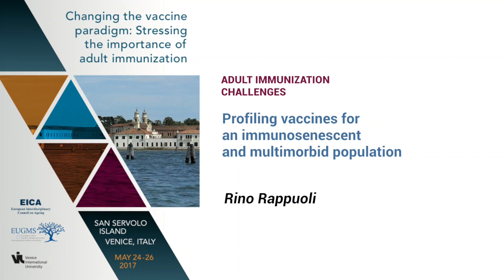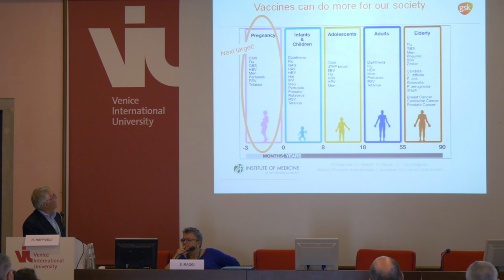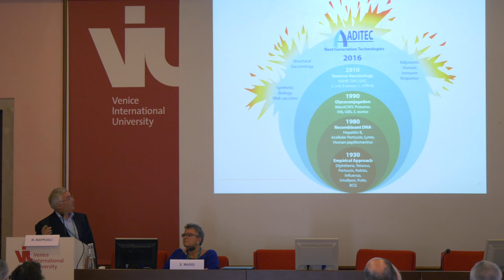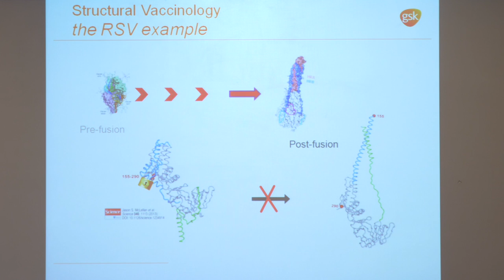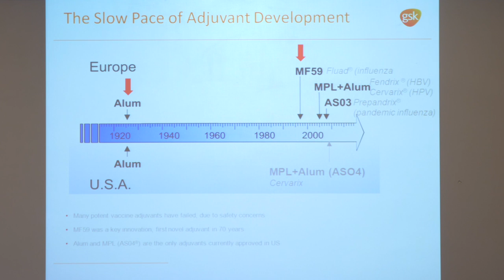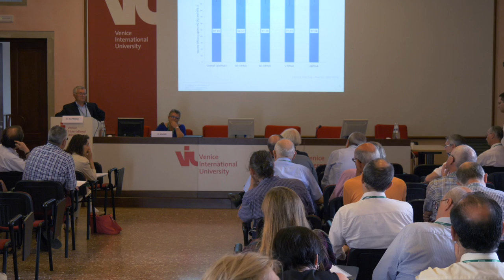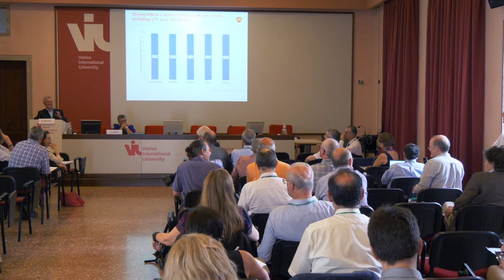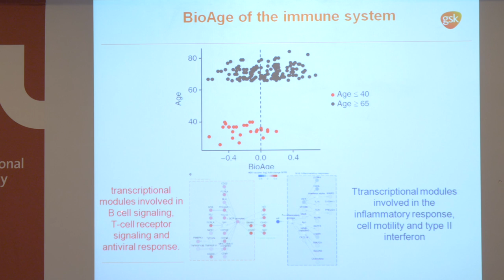Rino Rappuoli at Changing the vaccine paradigm, Venice 24-26 May 2017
"Changing the vaccine paradigm: Stressing the importance of adult immunization" conference at San Servolo, Venice, May 24-26, 2017:
Rino Rappuoli, GlaxoSmithKline (GSK) Vaccines

The 2016 WHO Aging and Life Course Program, as a mean to promote “health ageing”, which new definition is “the process of developing and maintaining the functional ability that enables well-being in older age”.